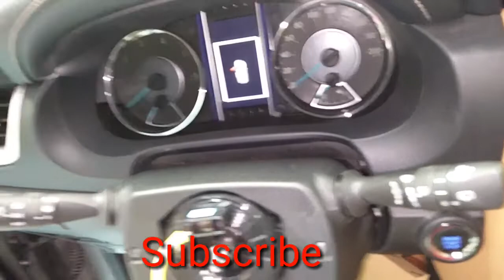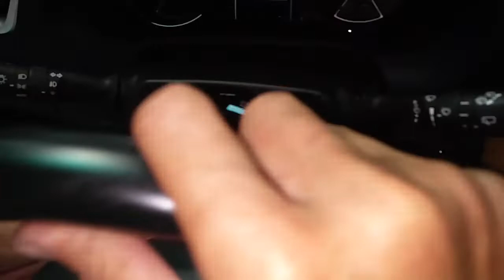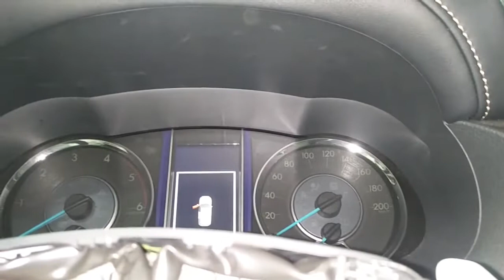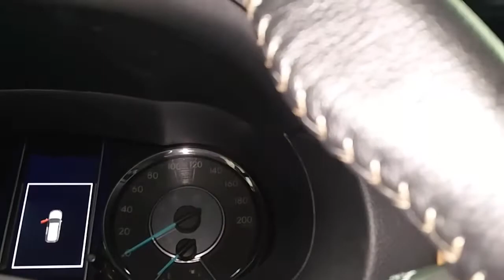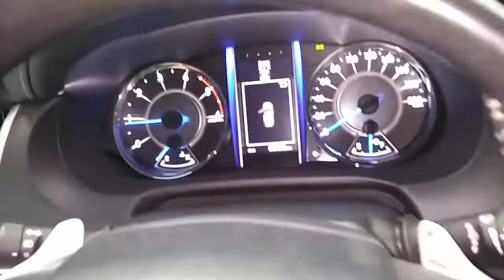How to replace & Remove Spiral cable and Steering Angle sensor Fortuner 2017-2018